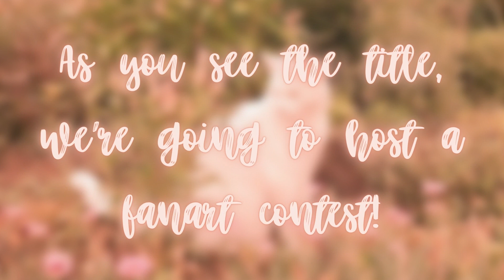Fanart Contest || CLOSED *Good prizes*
Open me!

꒰ 🦋 ꒱ . . ⇢ ˗ˏˋ [ Rules ] ･ﾟˊˎ :
- No template!
- Don't copy others' work!
- No picrew
- Upload your artwork before 2nd April
- Don't be rude TnT

꒰ 🦋 ꒱ . . ⇢ ˗ˏˋ [ Prizes ] ･ﾟˊˎ :
First Place:
- Shoutout
- a sub
- gfx
- pfp used
- friend req

Second Place:
- Shoutout
- gfx
- drawing
- friend req

Third Place:
- Shoutout
- gfx

꒰ 🦋 ꒱ . . ⇢ ˗ˏˋ [ Socials ] ･ﾟˊˎ :
- Katie : @sakurahamsters
- Flora : @alwvaysfaiiry